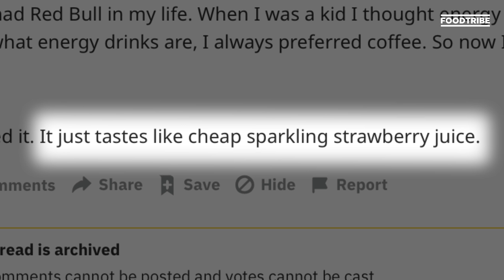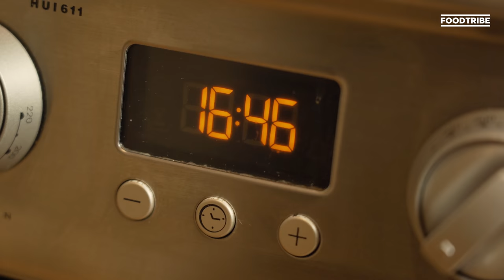What happens when you put Red Bull in spaghetti bolognese?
A few months ago Lucy tried cooking a piece of gammon in Monster Energy drink, and surprisingly it tasted great. This week she's trying another weird food and drink concoction - spaghetti bolognese with Red Bull.